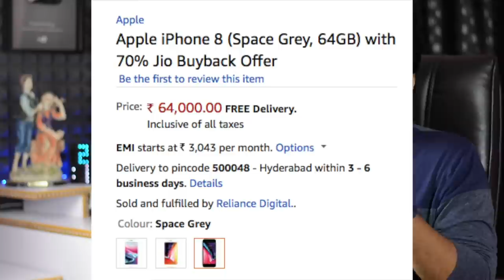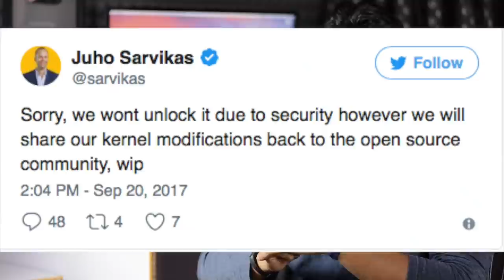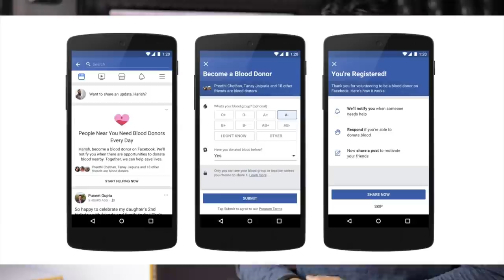technews # 79 LG K7i,Facebook Donate blood,Iphone 8 Jio offer,Gopro Hero6,ZTE Axon M,Gionee M7 Power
1)iphone 8 jio offer
2)gopro hero6 & fusion360
3)sony next genration new design
4)Nokia Bootloader lock
5)gionee m7 power launched
6)Apple iphone 8 crackling sound
7)ZTE AXON M Foldable display
8)Nokia 3310 3g model launched
9)Honor 7x launch date
10)Lg K7i mosquito away phone launched
11)facebook blood donor feature
Support me :)
my tripod
intromusic credits
artist credits:
▽ Follow DEAF KEV